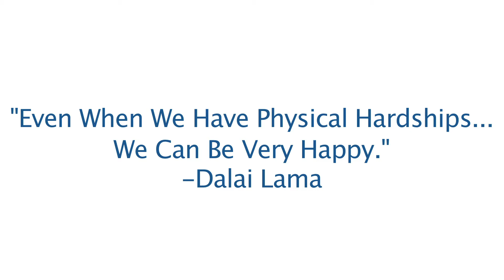DRYPro Customer Testimonial - "Gabbi's Story"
Here is another happy DRYPro customer utilizing her 100% Waterproof Leg Cast Protector! Gabriella was born with severe bilateral club feet. She has been swimming since she was born and is now is the youngest one on the swim team. She was told she'd have to stay out of the water for all her casting pre and post surgery (9 weeks), but DRYPro allowed her to keep doing what she loved!

Check Out Some Testimonials Here!